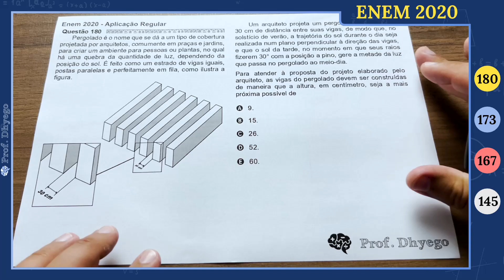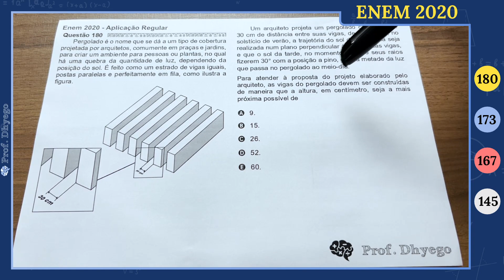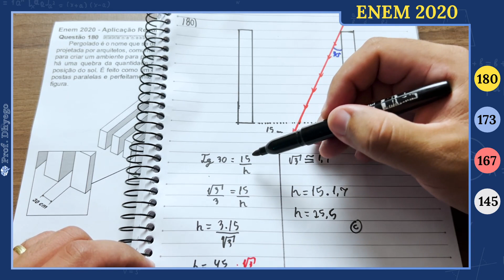Pergolado é o nome que se dá a um tipo de cobertura projetada por arquitetos, comumente em praças e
Pergolado é o nome que se dá a um tipo de cobertura projetada por arquitetos, comumente em praças e jardins, para criar um ambiente para pessoas ou plantas, no qual há uma quebra da quantidade de luz, dependendo da posição do sol. É feito como um estrado de vigas iguais, postas paralelas e perfeitamente em fila, como ilustra a figura.

Um arquiteto projeta um pergolado com vãos de 30 cm de distância entre suas vigas, de modo que, no solstício de verão, a trajetória do sol durante o dia seja realizada num plano perpendicular à direção das vigas, e que o sol da tarde, no momento em que seus raios fizerem 30° com a posição a pino, gere a metade da luz que passa no pergolado ao meio-dia.

Para atender à proposta do projeto elaborado pelo arquiteto, as vigas do pergolado devem ser construídas de maneira que a altura, em centímetro, seja a mais próxima possível de